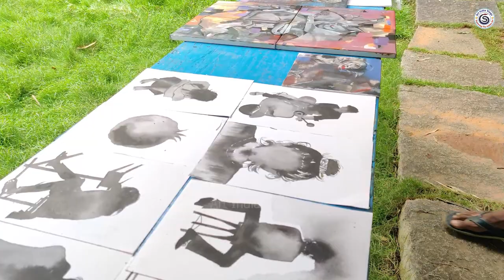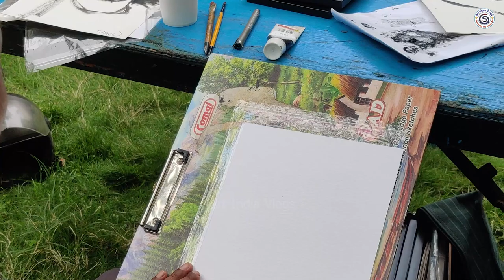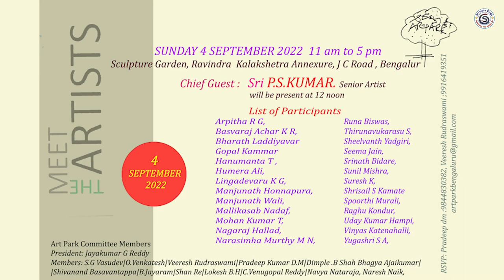Meet The Artists SUNDAY 4 SEPTEMBER 2022 Sculpture Garden, Ravindra Kalakshetra Bng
Video Description.

Meet The Artists
SUNDAY 4 SEPTEMBER 2022 11 am to 5 pm
Sculpture Garden, Ravindra Kalakshetra Annexure, JC Road, Bengalur
Chief Guest: Sri P.S.KUMAR. Senior Artist
will be present at 12 noon
List of Participants
Arpitha RG | Basvaraj Achar K R
Bharath Laddiyavar | Gopal Kammar
Hanumanta T | Humera Ali,
Lingadevaru KG | Manjunath Honnapura,
Manjunath Wali | Mallikasab Nadaf
Mohan Kumar T | Nagaraj Hallad
Narasimha Murthy M N | Runa Biswas
Thirunavukarasu S | Sheelvanth Yadgiri,
Seema Jain | Srinath Bidare | Sunil Mishra
 Suresh K | Shrisail S Kamate | Spoorthi Murali
Raghu Kondur | Uday Kumar Hampi
Vinyas Katenahalli | Yugashri SA,